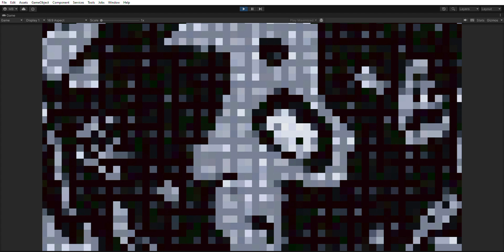Janitor 13: Updates on Project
Janitor 13 = Steel Fish Studios LLC

Updated version of Janitor 13! We added more anomalies, and we also added Soviet-themed imagery into the game, to help with the game's atmosphere

The game is meant to take place in an abandoned closet from the Soviet era and we added some flags, busts, and a Lenin photo to help sell the setting.